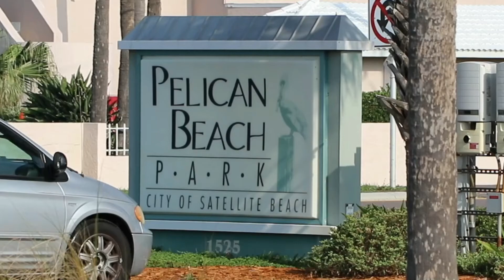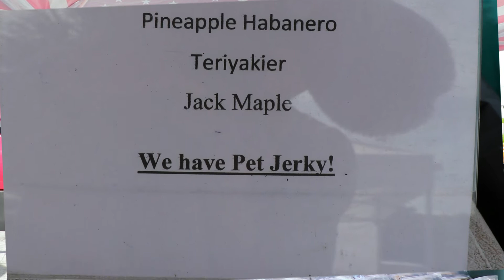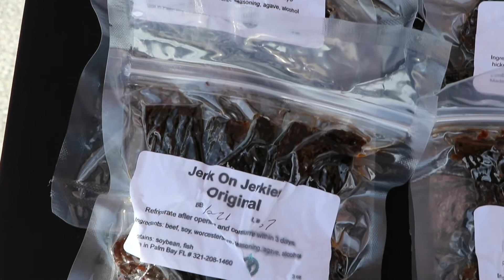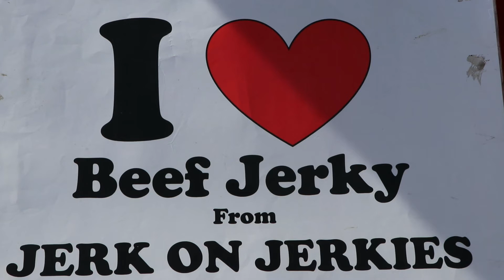Satellite Beach Farmers Market Part V: Jerk on Jerkies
Jerk on Jerkies is a popular vendor at the Satellite Beach Farmers Market featuring a remarkable selection of jerkies with no preservatives, and many are gluten free.  This husband and wife team have developed some really unique flavors, and any fan of jerky will want to stop by to visit them at the Farmers Market.